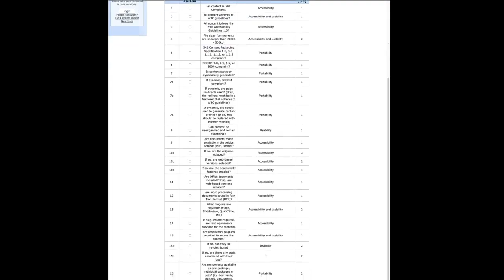Website: Virtual College (2004)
I served as the project lead on this 2004 website build. I wanted us to create something futuristic while rebuilding and rebranding the distance learning department at Daytona Beach Community College. It was built using PHP, HTML, CSS, JavaScript, and Flash. We created our own content management system to create a uniform look and display the pages.

This presentation is protected by U.S. and international copyright laws.  Reproduction and distribution in any form without the written permission of Rob Review is prohibited.